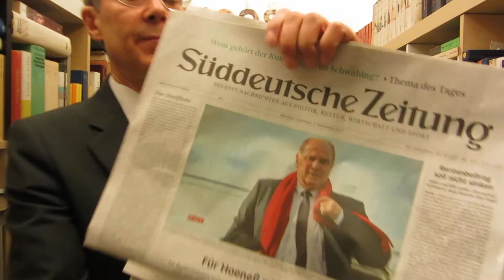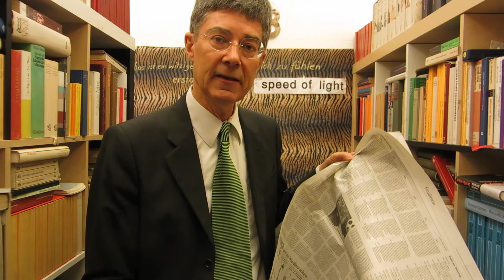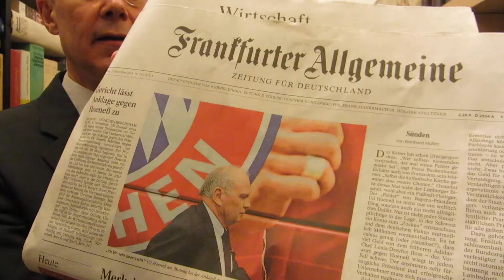Der Hoeneß-Jäger! in Lichtgeschwindigkeit 4008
Der Hoeneß-Jäger! in Lichtgeschwindigkeit 4008, am Dienstag, 5. November 2013 aus Köln
Thema: Der Steuerstrafrechtsprozess gegen den Steuerhinterzieher, Wurstfabrikant und Fußball-Funktionär Uli Hoeneß, München /Tegernsee, wird im März 2014 eröffnet.
Der Staatsanwalt von Engel wird in diversen Massenmedien als "Hoeneß-Jäger" hingestellt. Volksverhetzung und Geschmacksfragen gehen auch Staatsanwälte an.
V.i.S.d.P. Dr. Dietmar Moews 2013 und Apo-Crew Köln